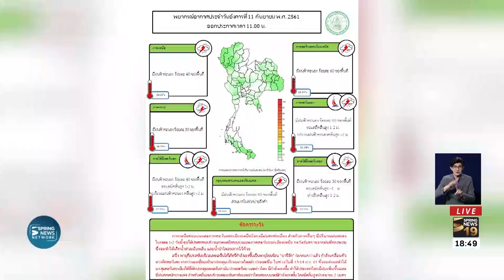กรมอุตุฯ เตือนไทยฝนตกหนักรับผลกระทบพายุ | 11 ก.ย.61 | เต็มข่าวค่ำ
กรมอุตุนิยมวิทยาออกประกาศเตือนฉบับที่ 1 พายุไต้ฝุ่นมังคุด และ พายุโซนร้อน "บารีจัต" จะส่งผลกระทบกับไทย โดยฝนตกหนักช่วงวันที่ 13 ถึง 14 กันยายนนี้